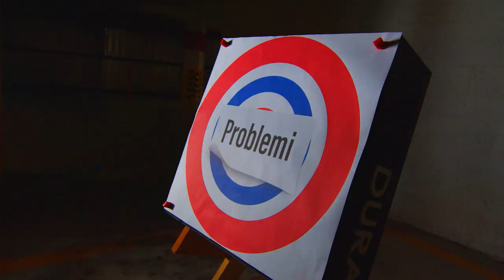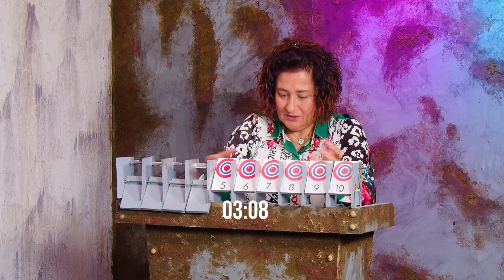Shooter Episode 54